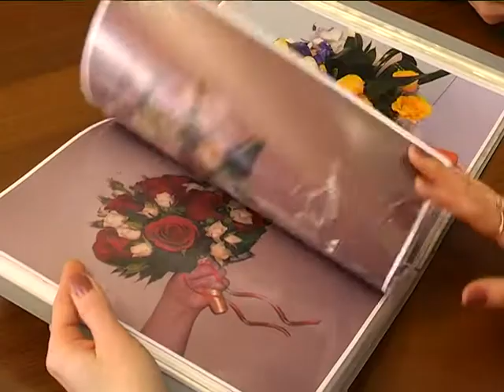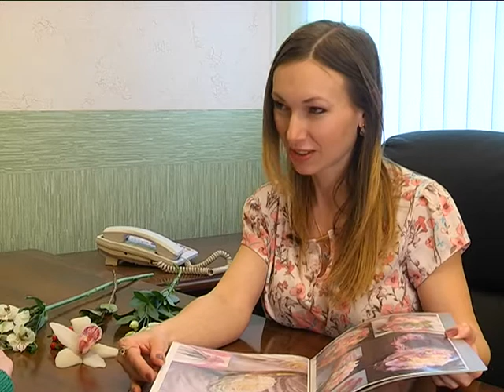Желанный трофей для подружек невесты